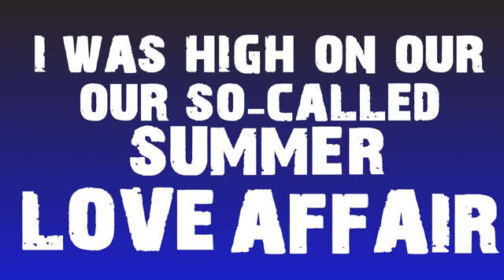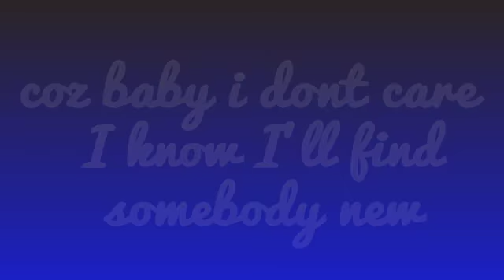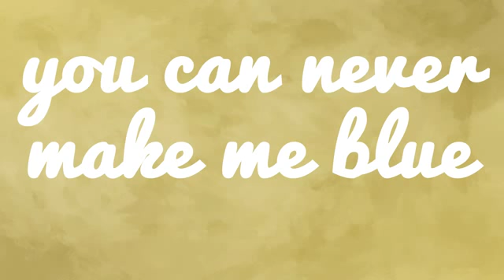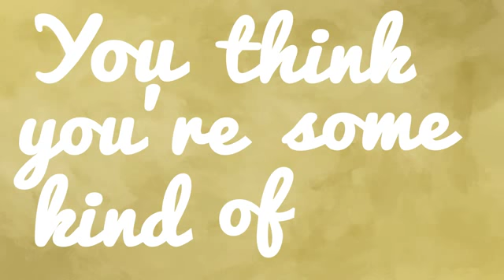Who do you think you are Lyric Video- ROUGE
This was made by an ADPR student

(c)Colleen Sullano